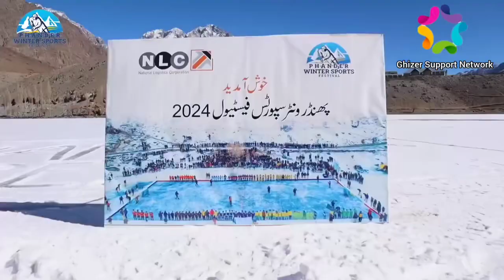Highlights of phander winter sports festival season - lll Day1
Ice hockey
Ice cream
Ice dance
Phander valley
Ghizer valley
Gilgit valley
Winter